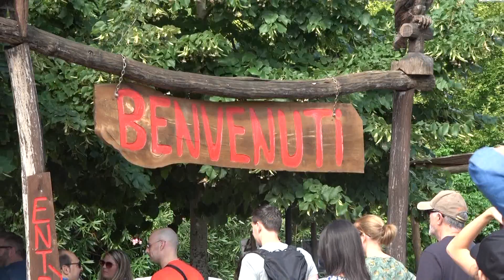Ferragosto la scelta migliore è lo Zoo